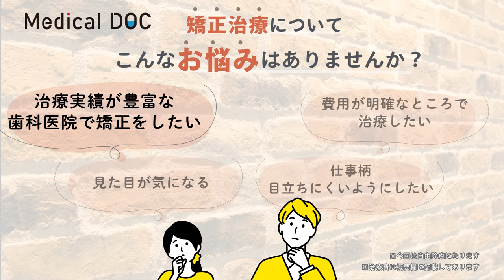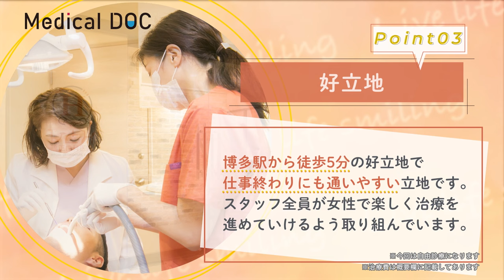矯正治療でスマイルにあふれた人生を【ひとみ矯正歯科医院】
【PR】 ひとみ矯正歯科医院は矯正治療の不安を解消して、矯正治療への一歩を踏み出すお手伝いができる医院です。見えない装置・目立ちにくい装置や、分割でのお支払いにも対応、患者さまの不安を解消できるような様々な工夫をこらしています。
矯正治療で美しい歯並び・良い咬み合わせにしていく事だけでなく、私たちは皆様の人生が心からのスマイルにあふれた素晴らしいものになるようにしたいと思っています。

マウスピース型矯正
メリット
・痛みが少ない
・見えにくく見た目が綺麗
・取り外しが可能なため食事が快適
デメリット
・1日20時間の装着ができない場合にはうまく歯が動かないこともある
・装着し始めて慣れるまで若干発音に影響がある

期間：2年程度　（保定期間　2年）

費用（税込み）：
★トータルフィー制：装置料・調節料・２年間の保定チェック料を含めた定額料金
マウスピース型矯正装置　1,116,500円

【ひとみ矯正歯科医院】
福岡市博多区博多駅前3-7-35　博多ハイテックビル2F
博多駅から徒歩5分